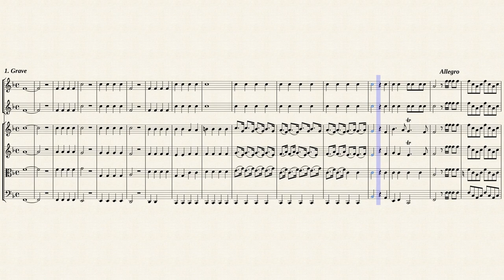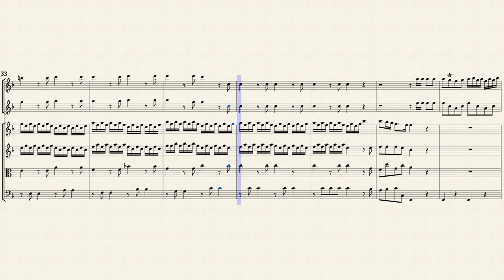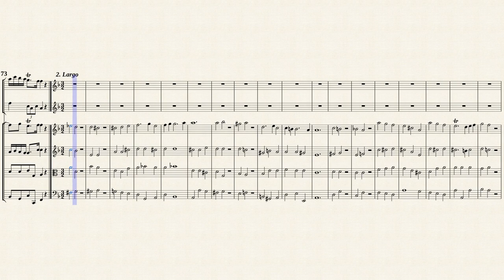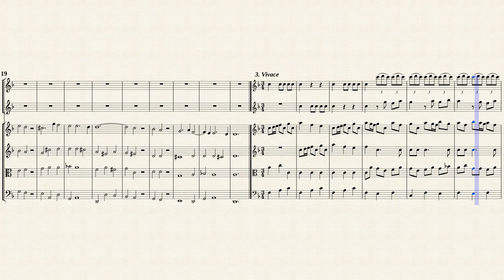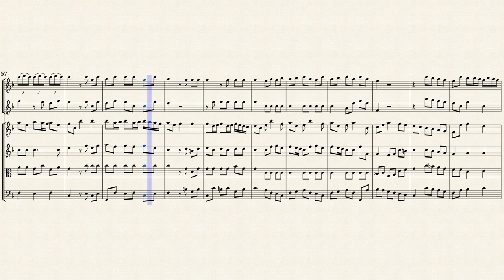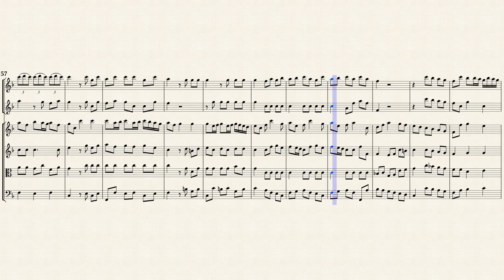Telemann, G. P. _ Horn Concerto F-Dur, TWV 52:F4[Trv, Ob, Strings]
Arr. by : Pablo Ramis (b. 1962)
Concerto F-Dur, TWV 52:F4
for 2 Horns, Strings and Continuo
Transposed for Traverso, Oboe and Strings
by IMSLP#852472 PDF file.
Public Domain